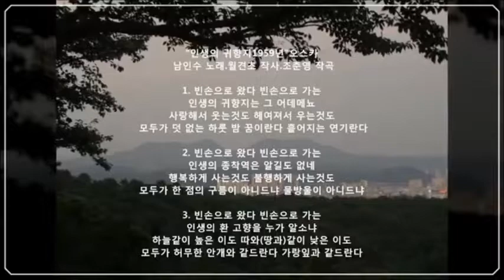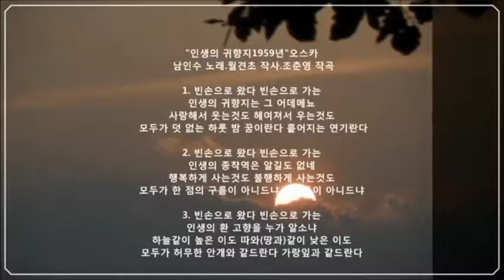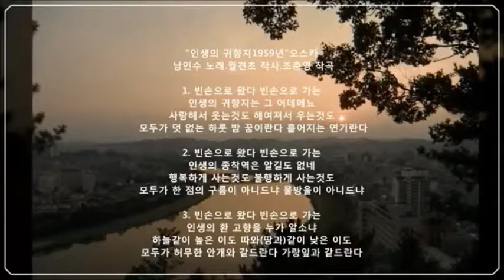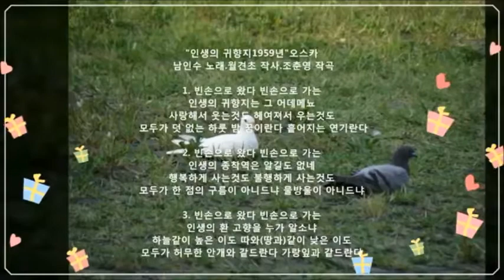남인수-인생의 귀향지(재편집)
남인수 -인생의 귀향지1959년 [Nam In Soo.南仁樹.본명 강문수]
"인생의 귀향지1959년"오스카
 남인수 노래.월견초 작사.조춘영 작곡

1. 빈손으로 왔다 빈손으로 가는
인생의 귀향지는 그 어데메뇨
사랑해서 웃는것도 헤여져서 우는것도
 모두가 덧없는 하룻밤 꿈이란다 흩어지는 연기란다

2. 빈손으로 왔다 빈손으로 가는
인생의 종착역은 알길도 없네
행복하게 사는것도 불행하게 사는것도
모두가 한 점의 구름이 아니드냐 물방울이 아니드냐

3. 빈손으로 왔다 빈손으로 가는
인생의 환 고향을 누가 알소냐
하늘같이 높은 이도 따와(땅과)같이 낮은 이도
모두가 허무한 안개와 같드란다 가랑잎과 같드란다